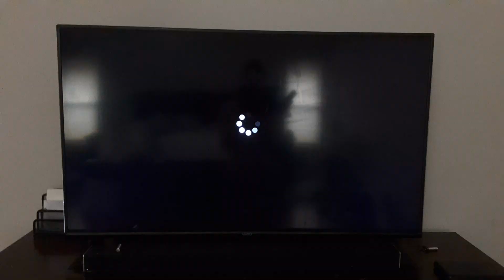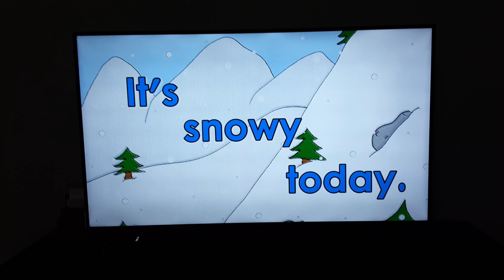December 29, 2019